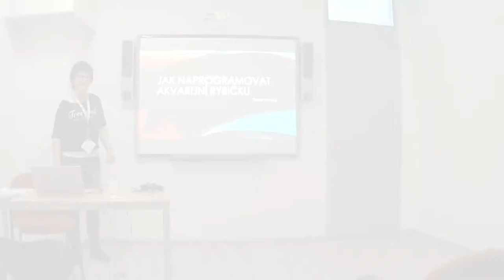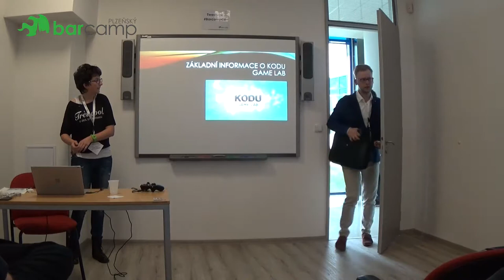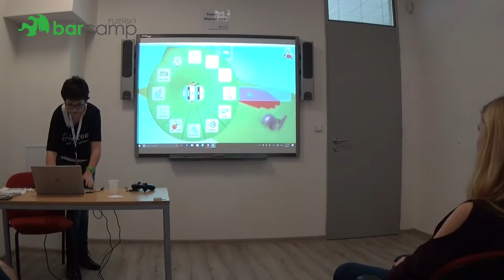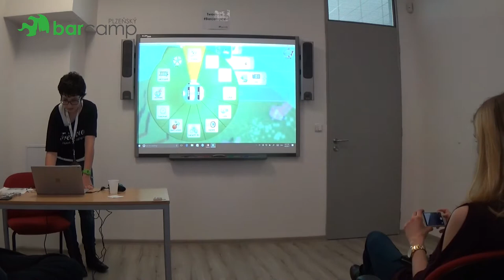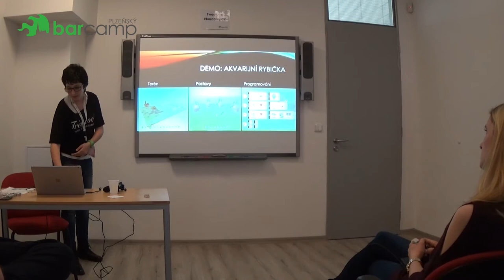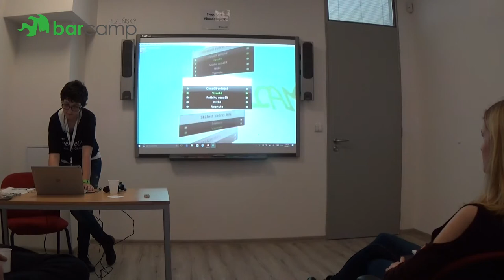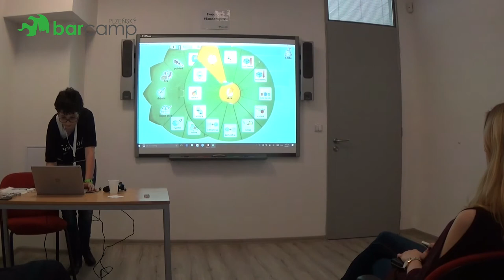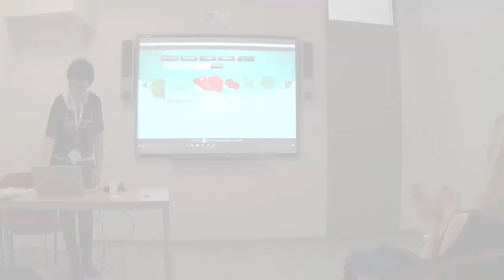Plzeňský Barcamp 2017 - Tereza Voltrová: Jak naprogramovat akvarijní rybičku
Ráda bych vám ukázala, jak se naučit základům programování veselou formou pomocí Kodu GameStudio.

Když to zvládám ve 13ti a když to zvládá moje 10tiletá ségra, tak to zvládnete i vy nebo vaše děti.

Všem, komu nevadí, že mu bude přednášet 13tiletá puberťačka

Přednáška byla v místnosti Škodovka od 16:00 do 16:40.